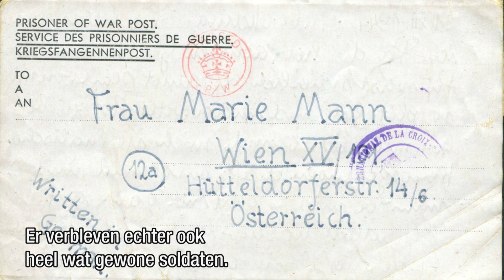Duits logistiek complex in WO I en POW Camp 2224 in WO II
Begin 2020 gaven we het startschot van Café Cultuur, een nieuwe vereniging die wil benadrukken dat we van Groot-Jabbeke zijn.
We willen het dorpsleven, cultuur, erfgoed en tradities nieuw leven inblazen.
Onderdeel daarvan zijn onze Erfgoedclips en route.

Met dank aan :
- de diverse eigenaars van de monumenten
- Rijksarchief Brugge, Gent en Brussel
- Onroerend Erfgoed Brugge
- Miltärarchiv Freiburg

Idee en research : Johan Ryheul
Camera en montage: Stijn Vandamme